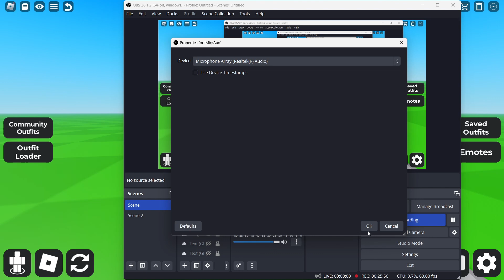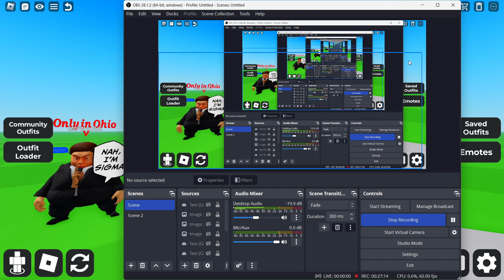Truth Or Dare With @SJTStreams-e4p since he won the comp